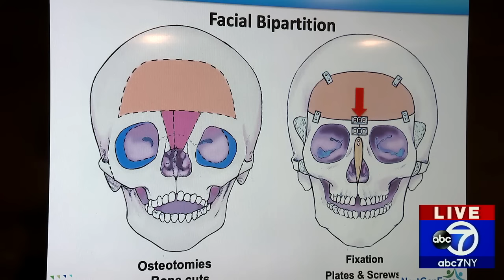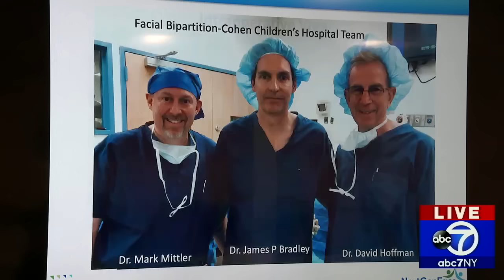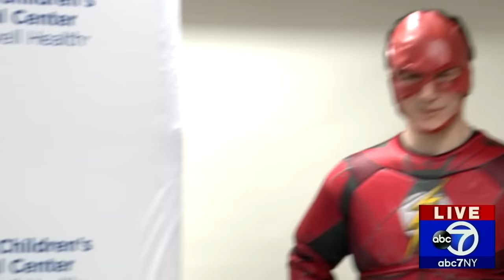Boy, 9, thanks doctors after life-changing facial reconstruction surgery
BIG SEND-OFF: 9-year-old Simao Meco thanks his doctors and receives a big send-off after undergoing life-changing facial reconstruction surgery at Cohen Children's Medical Center in New Hyde Park, NY.

NEW HERE? –